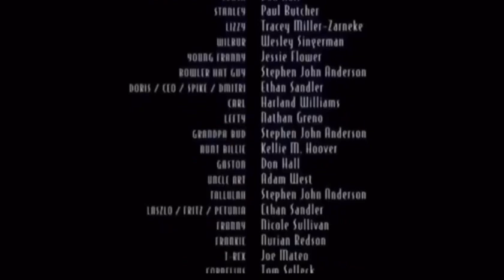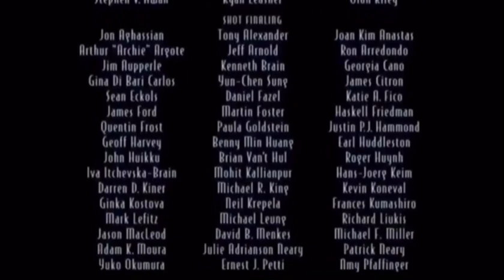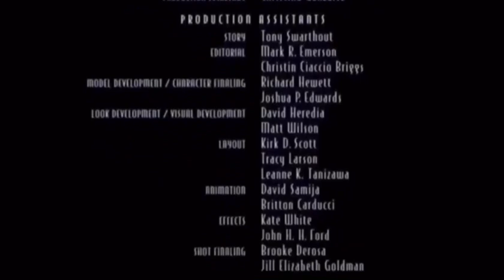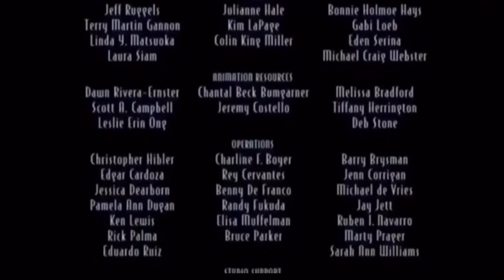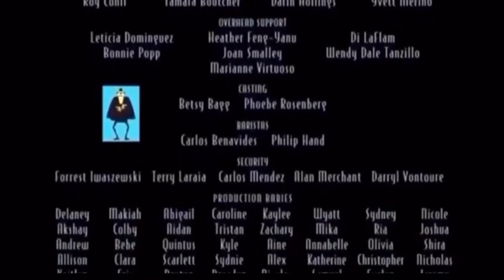Tarzan 2 (2005) End Credits